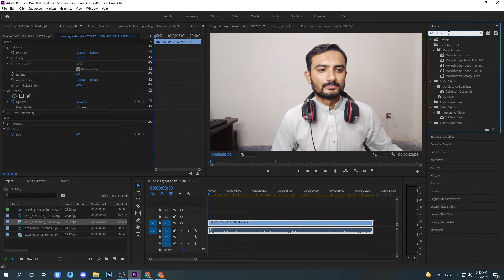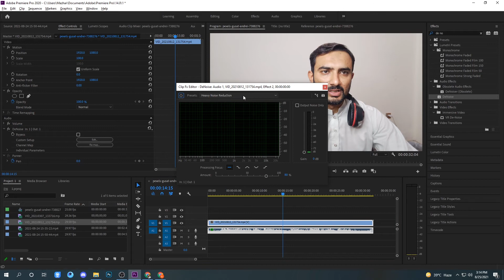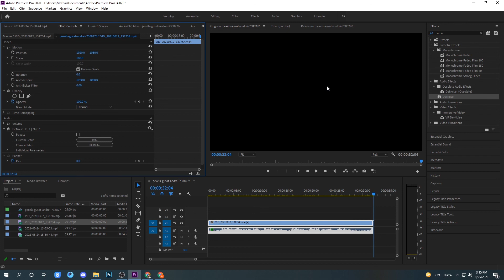Use De-noise Effect In Premiere Pro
# Premiere Pro De-noise Effect
De-noise Effect In Premiere Pro
#  De-noise